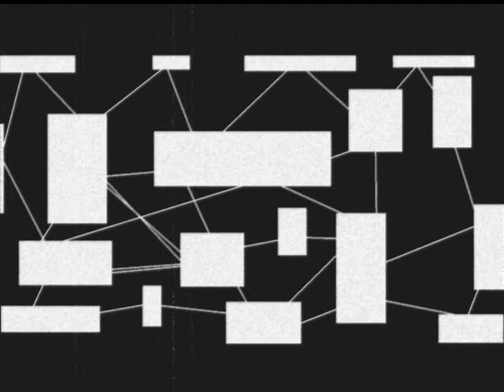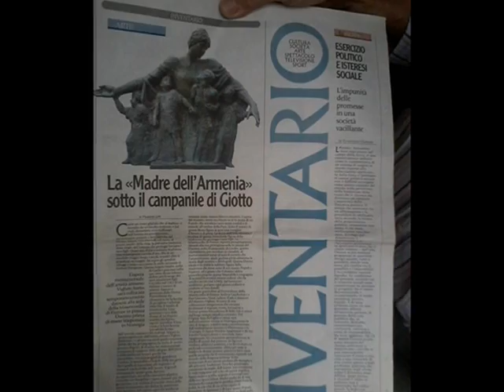Vernatun-ՎԵՐՆԱՏՈՒՆ (Public Radio of Armenia) Վիգեն Ավետիս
Երբ արվեստը շտկում է երկխոսության ուղիներն ու դառնում նաև դիվանագիտության լեզու:
Զրույց քանդակագործ Վիգեն Ավետիսի հետ: